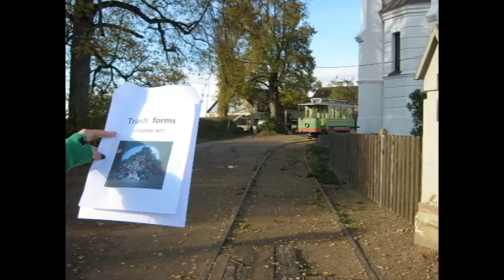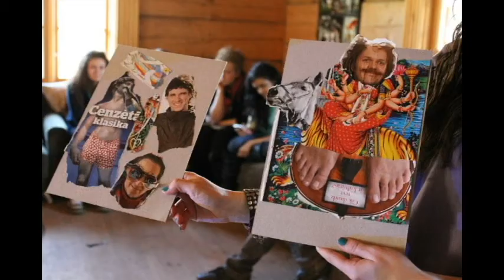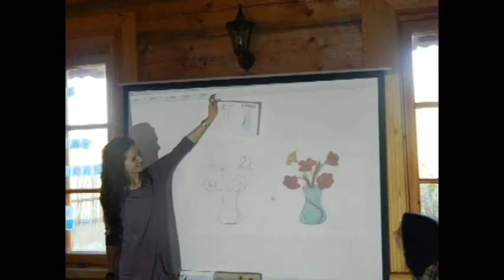Looking back at youth exchange 'Do you like Mona Lisa: What makes art ART?'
Mona Lisa is a youth exchange project between Latvia, Romania, Jordan and Morocco aimed at discussing art and stereotypes.

All of the beautiful nature photos and portraits are by Zane Rinda

Coordinated by Z Fund (Latvia) in partnership wiith Institute for Leadership Excellence (Jordan), Young Partners (Romania), Moroccan Youth Forum (Morocco)

This publication [communication] reflects the views only of the author, and the Commission cannot be held responsible for any use which may be made of the information contained therein.